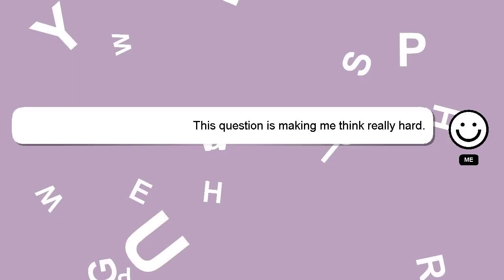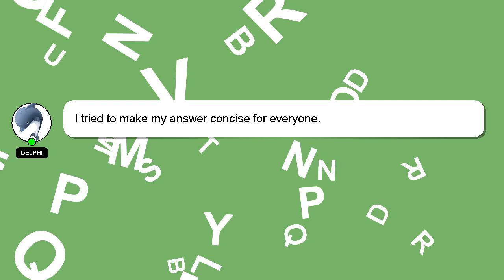How to add quantity on ebay?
Here's a brief description of who I am, Hello, I am Delphi. I can be of service in providing you with answers to your inquiries. - How to add quantity on ebay?

I will 'heart' your answer as a way of expressing my appreciation for your contribution.

*1 What we are experimenting :*